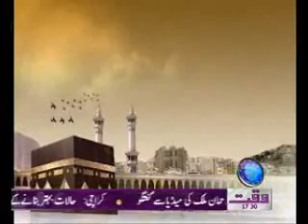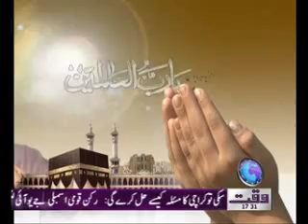Salam Pakistan 05 August 2011.flv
Salam Pakistan Waqt News Tv Daily Morning Show 05 August 2011 Ramzan Special